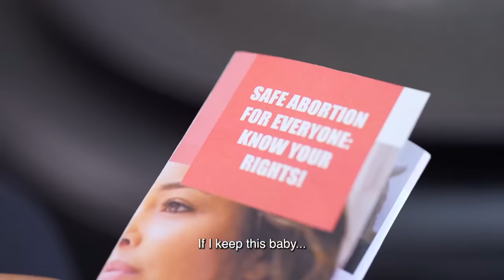MUST WATCH | Splintered Pieces Season 2 | Trailer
SPLINTERED PIECES ~ Staring:
Didie Makobane @moliehididiemakobane4708 | Batsile Ramasodi | Kitty Moepang | Khathu Ramabulana | Petronella Tshuma

STORY SYNOPSIS

Linda is a successful therapist who has been dating her boyfriend, Paul for two years, but she is bored in her relationship. On her birthday, Paul organizes a surprise party for her, and has invited their friends, Tshepi and her husband, Tebello and Linda’s parents, Sechaba and Selina. Also, at the party is sexy photographer, Jade who Linda ends up sleeping with, just before Paul proposes to Linda, and Linda accepts.

Tshepi struggles with infertility and when Tebello finds out, he is gutted as he wants to start a family. Tebello sleeps with Linda and when Linda falls pregnant, it is unclear who the father of her unborn baby is.